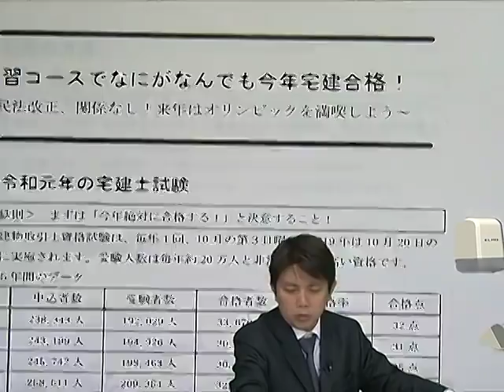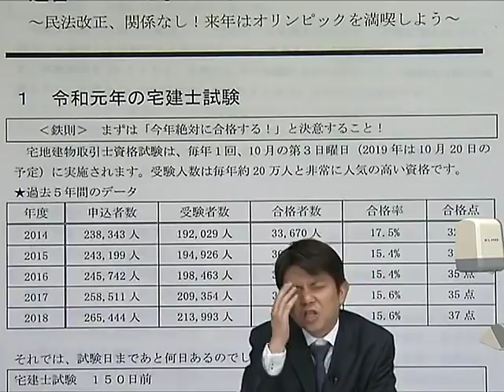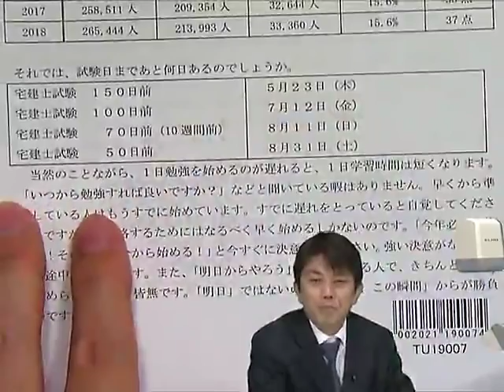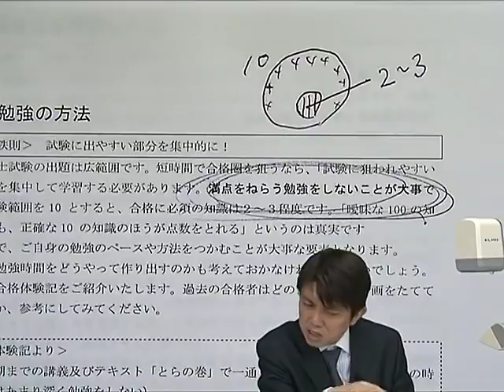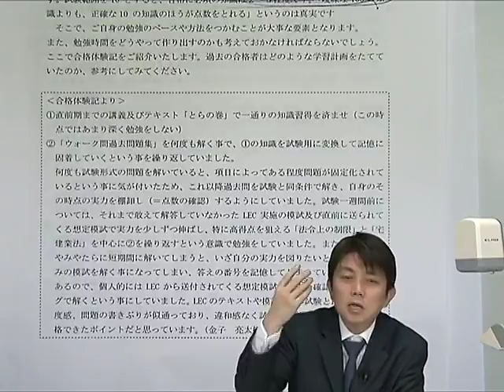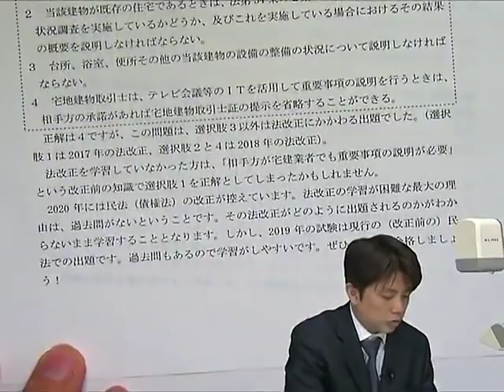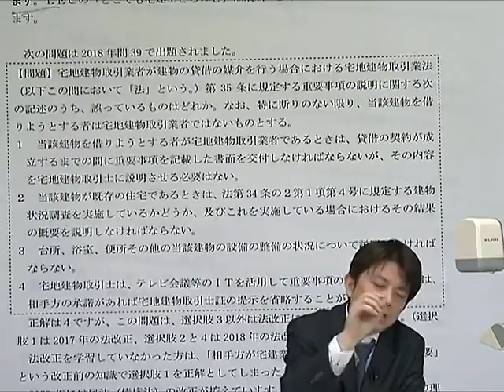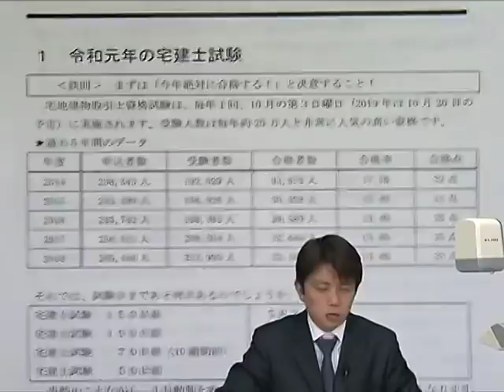【LEC宅建士】速習コースでなにがなんでも今年宅建合格！～民法改正関係無し！来年はオリンピックを満喫しよう～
【ＬＥＣ宅建士講座の総合案内】ＨＰ／スマホでご覧頂けます。
■登録講習(5問免除)のご案内（宅地建物取引業従事者向け）